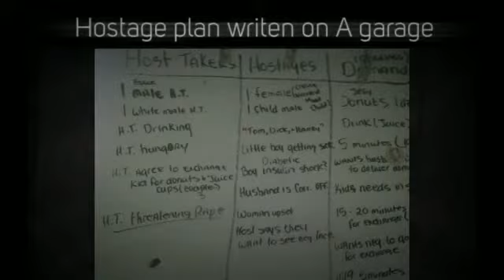Boron abandoned prison where guards & fam"s lived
On same property as prisoners the guards & there families lived. 4 MORE PICTURES & VIDEOS GO TO
 THE UnKnown Kern County